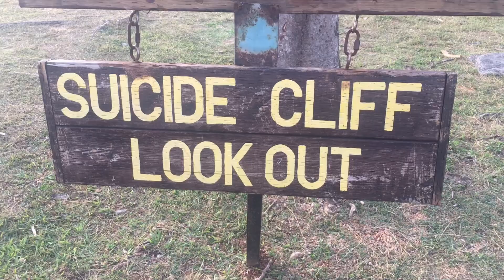Around the island of Saipan